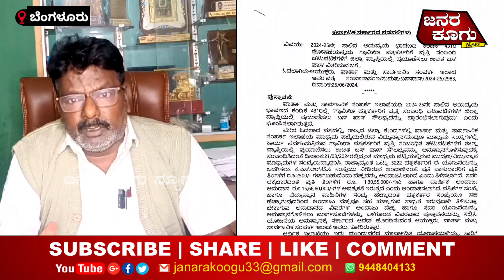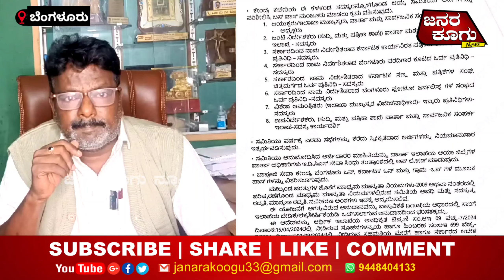September 27, 2024 ಪತ್ರಕರ್ತರಿಗೆ ಉಚಿತ ಬಸ್ ಪಾಸ್- ಮಾರ್ಗಸೂಚಿಗೆ ಬಂಗ್ಲೆ ಮಲ್ಲಿಕಾರ್ಜುನ ವಾದ ಏನು?